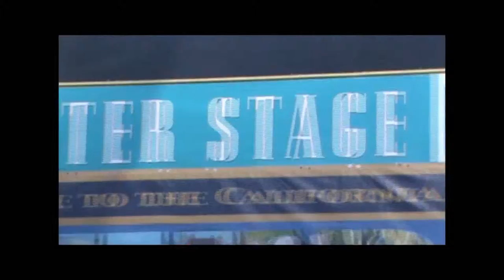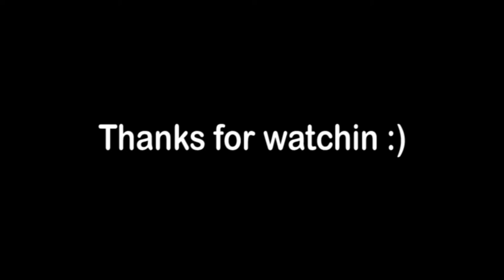MJ COMES BACK TO LIFE!? vL#17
california state fair. same ol same ol.
I have a NEW CHANNEL where you can find short little :30 videos of pointlessness if u wana get that personal with me. haha

Song: Black or White- Michael Jackson